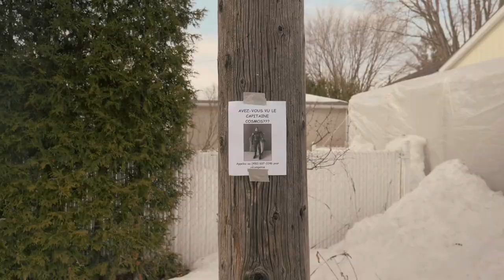Maxime Robinson | Que passe la vie (Vidéoclip Officiel)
Voici le vidéoclip officiel de mon tout premier single « Que passe la vie ».

La chanson est disponible sur Spotify, Apple Music, iTunes et Google Music!!